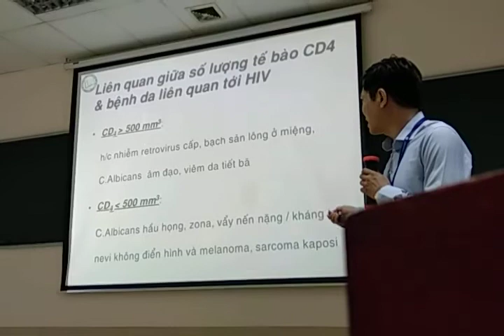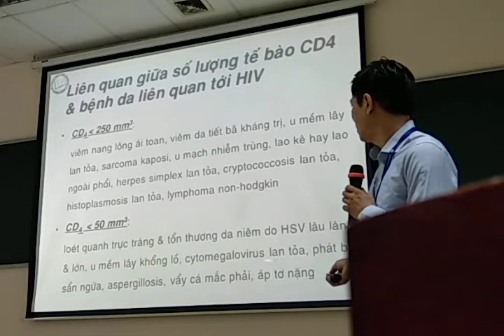Biểu hiện da HIV 1